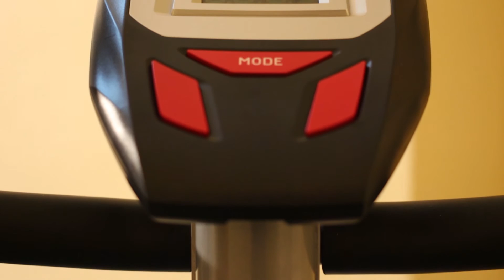Велотренажер Sundays Fitness K8309-6 видео | онлайн-гипермаркет 21 vek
Велотренажер Sundays Fitness K8309-6 - компактная, бесшумная, надежная и простая в эксплуатации модель с магнитной системой нагрузки. Идеально подходит для занятий в домашних условиях.

Модель специально разработана на основе маховика облегченного веса. Длина основания сидения позволяет заниматься на тренажере людям как маленького, так и среднего роста.